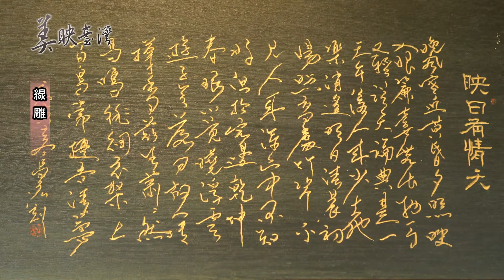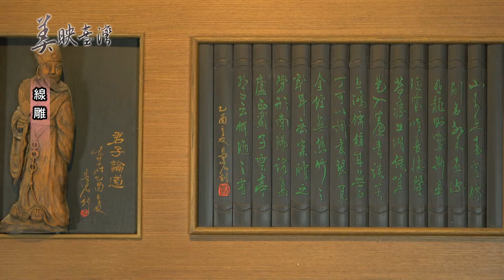《美映臺灣》第8-3集 劉昌宏作品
以上節目,可從《哈TV APP》收視